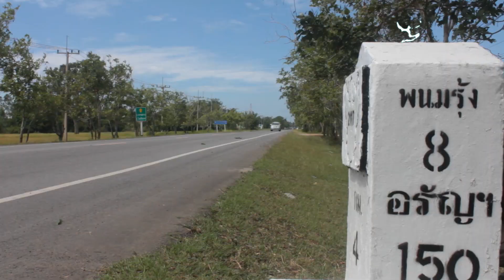Learn with Dinosaur toys for Kids | Dinosaur Toys Travel | Dinosaur Buddies | ShineShine TV Ep.01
Dinosaur Journey with Shine